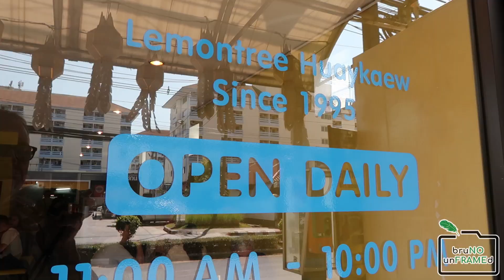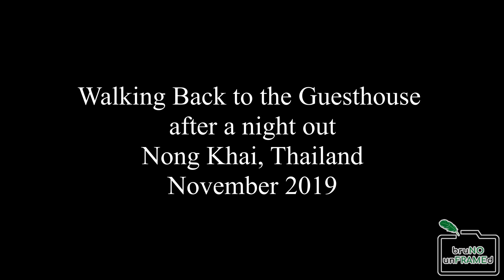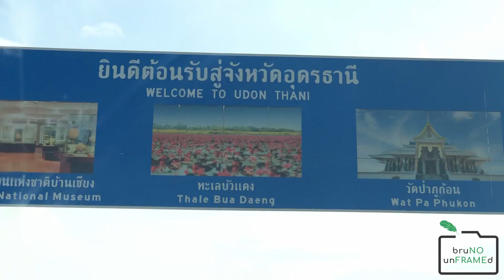Expat leaving Thailand part 5 the The Finale : Nong Khai, Thailand 2019 // Bruno Unframed v074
In this video, I think it's an understatement to say it was an exciting Visa Run to Vientiane, Laos. Especially in Nong Khai, Thailand! In part 5 of this 5 part series, I show what I did while in Nong Khai! I went to a few beautiful temples, saw an AWESOME Stupa in the Mekong River, went to a cool night market, had a fun night out and about in town, and the end wasn't so great, there was a FIRE at my guesthouse.

Luckily no one was injured, or even worst!

Sections of Video:
00:00 Introduction at a Buddhist Temple
01:20 Meeting a Subscriber from the USA
04:23 Brunch and temple in Nong Khai, Thailand
05:42 Famous Stupa in the Mekong River, Nong Khai, Thailand
05:40 Isaan Dance Party, Nong Khai, Thailand
11:14 Night Market, Nong Khai, Thailand
14:46 Scary Fire at my Guesthouse, Nong Khai, Thailand
20:02 Lunch, Coffee & Cake, Nong Khai, Thailand
21:10 Leaving , Nong Khai to Udon Thani Aiport, waiting to go to Chiang Mai
22:24 Closing Statements

The Stupa sticking out of the Mekong Delta is called Phrathat Klang Nam